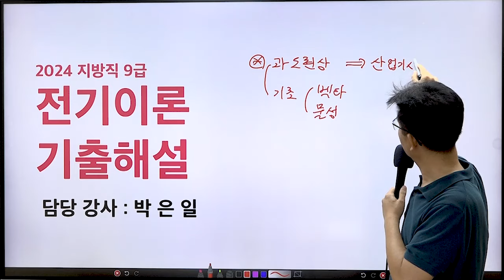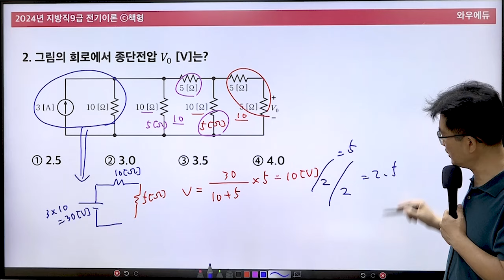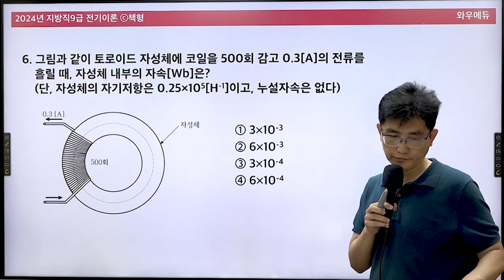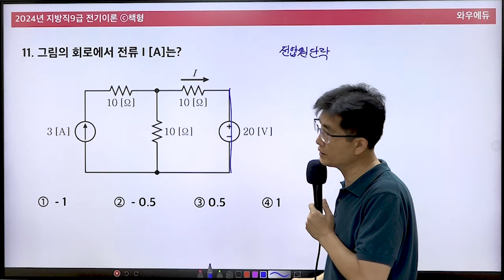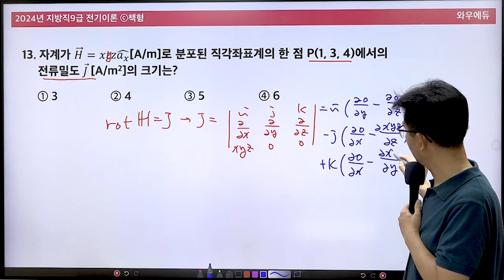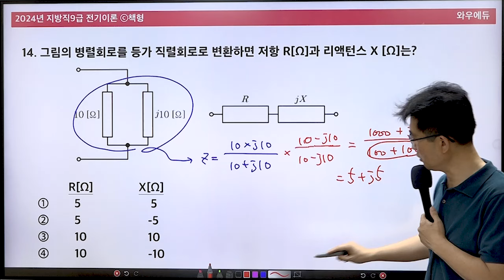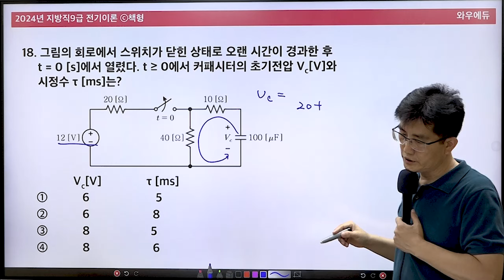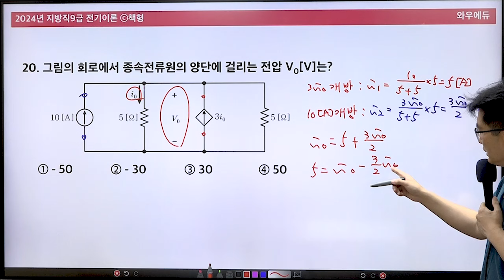2024 지방직 9급 전기이론 해설강의 | 와우에듀 전기직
와우에듀&중앙고시학원 박은일 선생님의
2024 지방직 9급 전기이론 해설강의입니다.